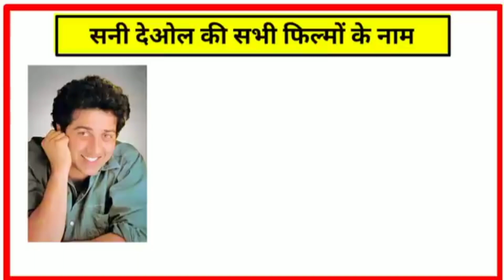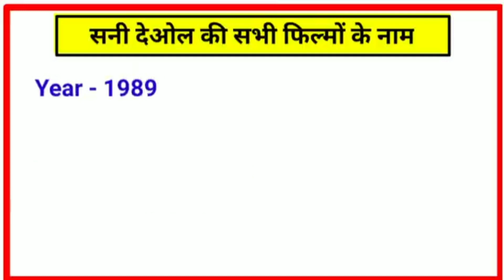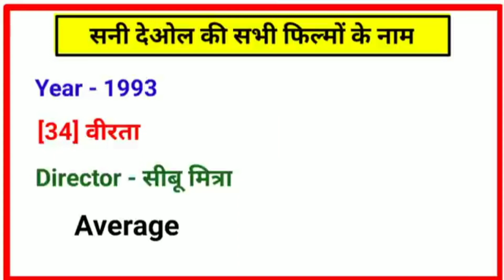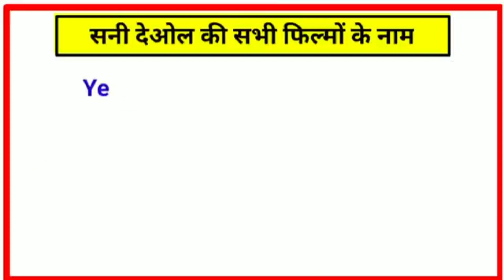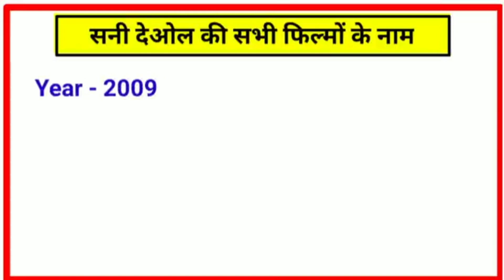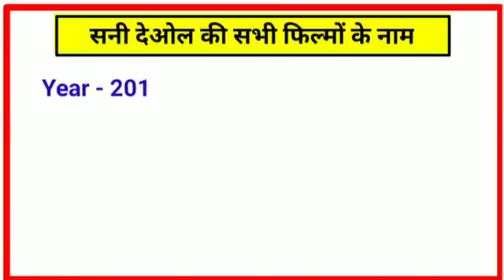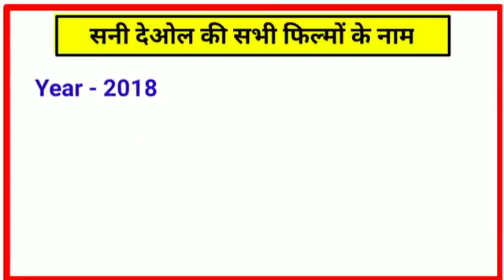Sunny Deol All Movie List | And Box Office Hit And Flop Brand FF